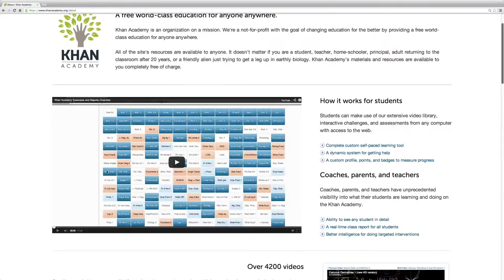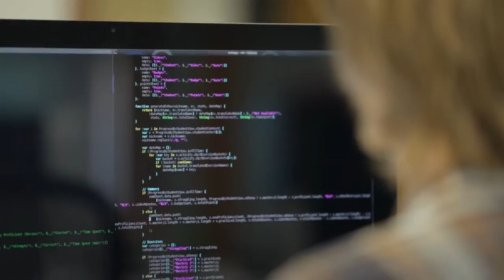Khan Academy runs on Google Cloud Platform